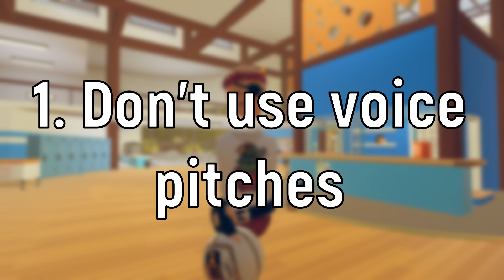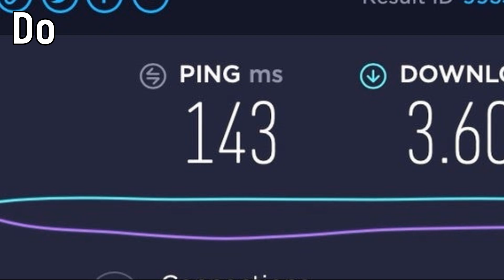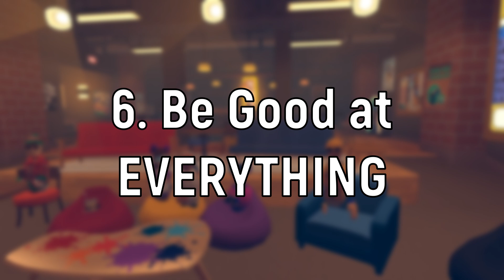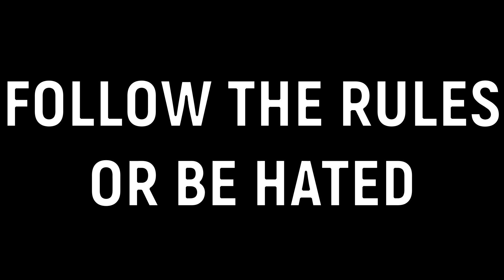The Unwritten Rules of Rec Room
Sorry for the inconsistent upload schedule, I may not upload as much, but I do plan on uploading more future videos during this summer! Kinda had to rush the editing in this video so if parts seemed off or some words aren't censored I'm sorry...

Alex - N/A